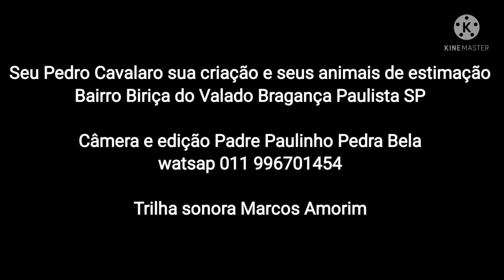"Vida na roça: Seu Pedro Cavalaro e seus animais de estimação"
Seu Pedro Cavalaro mostea através desse vídeo seus animais de estimação. Seu égua de montaria, seus cachorros, sua criação de porcos e sua alegria de viver na roça suas vacas de leite. Seu Pedro conta suas experiências vivida ao longo de sua história com seus animais